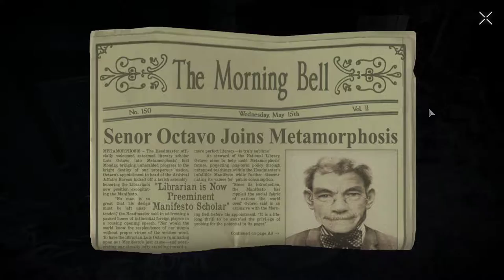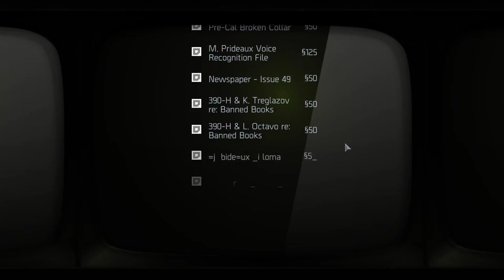Republique Ep2 Part 1 - Mireille Prideaux - 60fps No Commentary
My preferred gaming rig is the Shadow cloud PC, and you can play Windows-only games you already own on any PC, Mac, Linux box, smartphone (iOS or Android) or the Apple TV for a low monthly fee My playthrough of Republique Remastered Episode 2 "Metamorphosis" trying to collect all banned books, floppy disks, and zager casettes. I partially succeed, and will try to come back for the ones I miss in later episodes.

1080p 60 Frames Per Second Max Settings